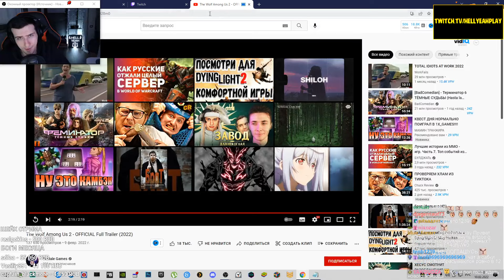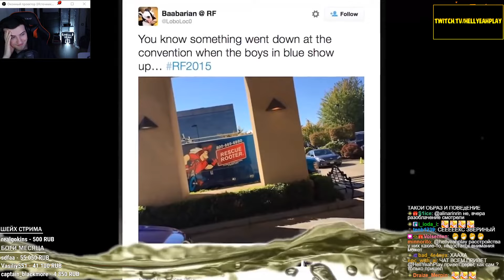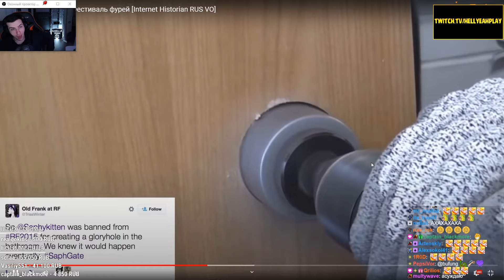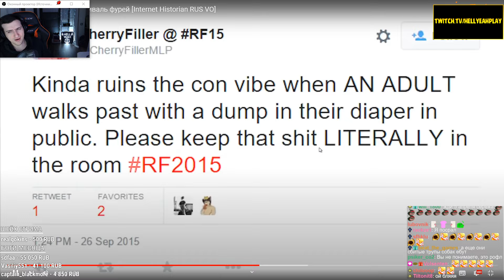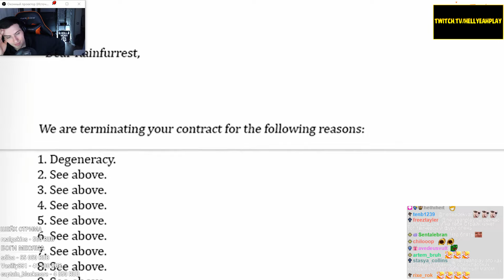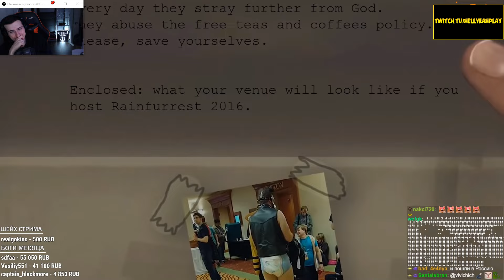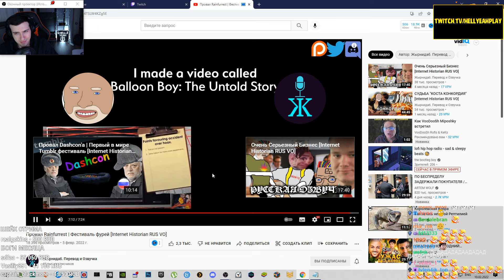ПРОВАЛЬНЫЙ ФЕСТИВАЛЬ ФУРЕЙ // РЕАКЦИЯ HELLYEAHPLAY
Hellyeahplay смотрит: Провал Rainfurrest'а
Видео с канала - Internet Historian